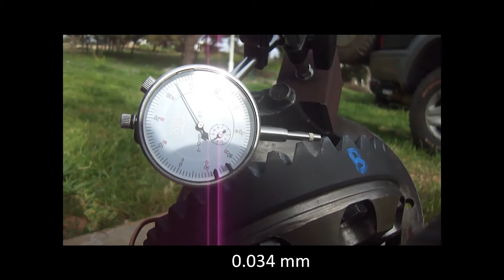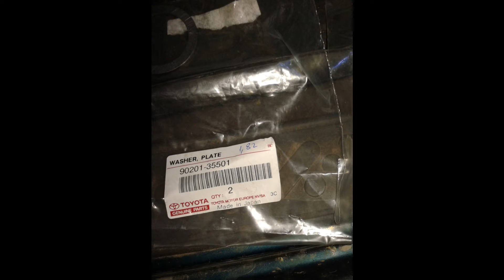rear differential adjustment checking 4.88